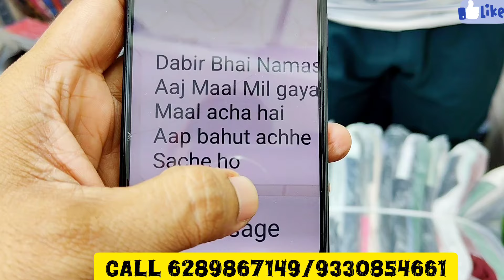मात्र ₹19 Bangladeshi T-shirt |Trusted Bangladeshi T-shirt wholesaler kolkata|AMAN GARMENTS KOLKATA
Bangladeshi Tshirt Importer in Kolkata|Bd T-shirt wholesaler in Kolkata|Trouser Manufacturer Kolkata
Khiddeepore wholesale market in kolkata
Bd Tshirt Importer in Kolkata|Half pant|Trouser|Tshirt|Shirt|Boxer|Jeans|Nighty|Kolkata wholesal
Metiabruzhaat /Khidderporewholesale

Company Name Aman Garments
Pakadia talab garden reach road kolkata 700024

Howrah station 123 bus available fare ₹25
Sealdah nearest railway station santospur station

ye kapda Bio-was hota hai jiske Karan is Kapde ka rang fika nahi padta or na hi print jata hai

or is kapde me boblins bhi nahi aati

Is ki demand ka mukhya kaaran iska price or is ki quality hai ,,

tshirt ki sabse sasti dukan
sabse sasta tshirt kaha milta hai
tripur ka sabse sasta tshirt
kalkata ka sabse sasta tshirt
kanpur ka sabse sasta tshirt
Ludhiana ka sabse sasta tshirt
Ludhiana ka lower
delhi ka sabse sasta tshirt
ak hosiery tshirt
chand garments tshirt
rehan garments tshirt
metiabruz wholesale T-shirt market
Kolkata Wholesale Tshirt market
kalkata wholesale T-shirt market
bharat me sabse sasta tshirt kaha milta hai
india me sabse sasta tshirt kaha milta hai
50rs ke ander Tshirt kaha milta hai
branded maal sasta kaha milta hai
branded tshirt sasta kaha milta hai
ashok garments t-shirt bangladesh
Bangladeshi T-Shirt
plain T-Shirt
Kolar Tshirt
kolar tshirt sasti wali

Torupur​ whole sale market

branded mens wear wholesale in delhi

branded shirts in kolkata

branded mens wear wholesale in kolkata

branded shirts retail in delhi

branded surplus clothes wholesale kolkata

brand clothes wholesale india

branded garments wholesale in kolkata

branded clothes in kolkata

t shirt printing in kolkata

t shirt printing wholesale india

printed t shirt wholesale kolkata

imported t shirt wholesale in kolkata

t​ shirt manufacture

t shirt wholesale market in kolkata barabazar

t shirt wholesale market in kolkata

branded wholesale market in kolkata

low price t shirts wholesale in kolkata

kolkata wholesale market for clothe

surplus shirts wholesale in delhi

garments business ideas west bengal

all in one garments kolkata

cheapest clothes manufacturer in india

cheapest branded shirts in delhi

kolkata brand t shirt wholesale market

kolkata wholesale market for clothes

t shirt manufacturer in kolkata